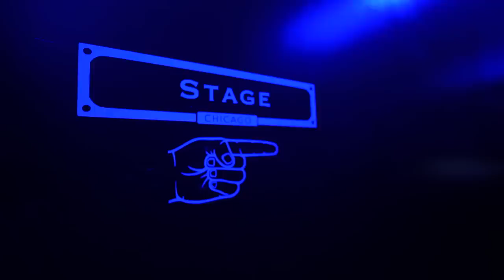She Don't Use Ochre Jelly | Glass Cannon Live! Episode 84 | Pathfinder 2E Strange Aeons | Chicago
After a harrowing battle in the lower surgery, a passageway leads the heroes deep below the earth.

TIMECODES
0:00 Intro
3:53 Start of Show
24:53 Recap
30:20 Gameplay

Strange Aeons follows the story of would-be heroes caught in a Lovecraftian nightmare where danger lurks around every corner and a great evil from another dimension is poised to destroy the world! It's a different show every night and even if you've never seen them before, you'll be caught up in the madness from the moment the music hits!